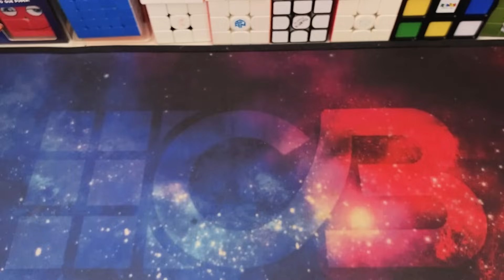CASOS DE OLL FÁCEIS PRA CUBISTAS INTERMEDIÁRIOS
👊 Me segue no Instagram pra mais conteúdos: @adelfonsecaoficial